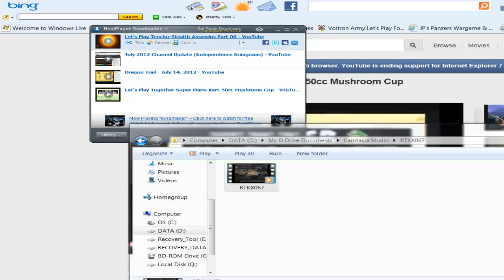Let's Play Romance of the Three Kingdoms X 071: Zhou Yu quietly wins the game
In this video, I hand Zhou Yu, master of spamming direct, multiple marksmen units with towers equipped. I will most likely never lose another battle I personally oversee (not that I had been before.)